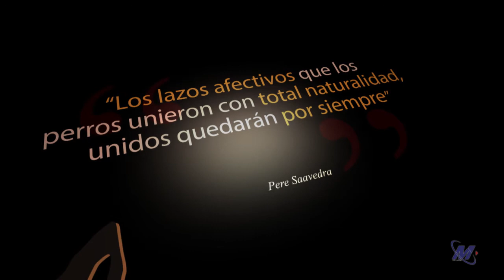Yes&Click® de Pere Saavedra Frase 10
Yes&Click® de Pere Saavedra  . Arte, Ciencia, Corazón, Mente 🙏💙.
Micro de frases.